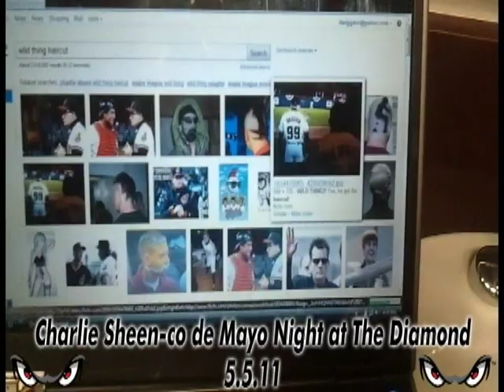Storm Employee Gets "Wild Thing" Haircut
In honor of Charlie Sheen-co de Mayo Night at The Lake Elsinore Diamond, Storm Employee Alex Croteau, gets his hair cut Rick "Wild Thing" Vaughn style.